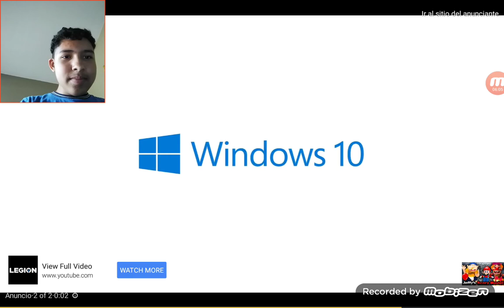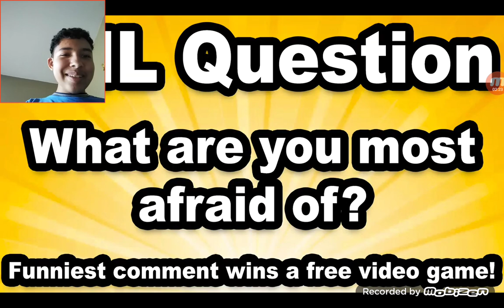Purple Nurple Reacts to Jeffy's Scary Movie